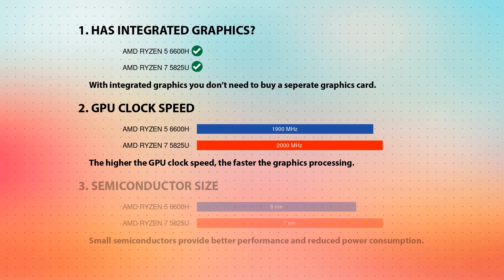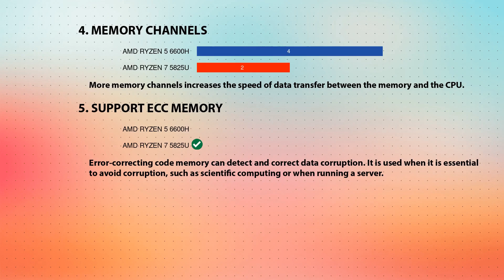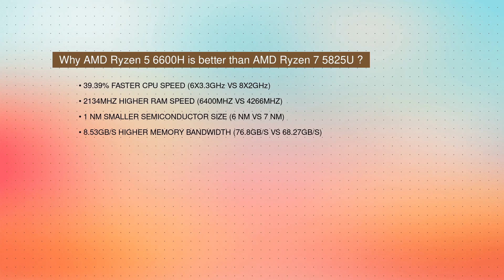AMD Ryzen 5 6600H vs AMD Ryzen 7 5825U Technical Comparison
This video is a processor comparison based on their different features and performance factors between AMD Ryzen 5 6600H and AMD Ryzen 7 5825U. Intention of this video is to help choose right processor for you.